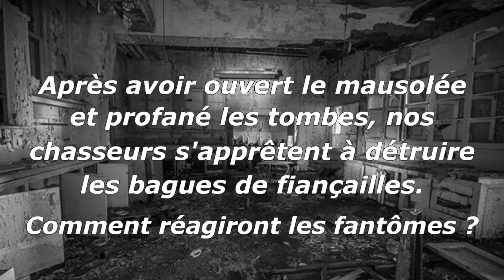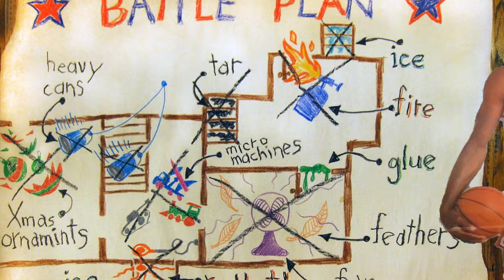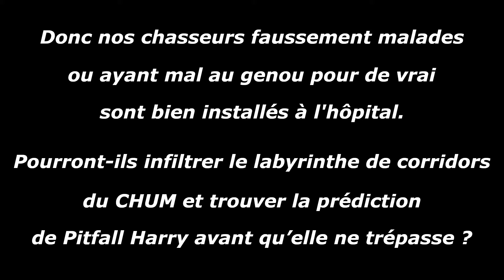Le Jeu C'est Sérieux Sauve le Monde! - Épisode 6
Après avoir ouvert le mausolée et profané les tombes, nos chasseurs s’apprêtent à détruire les bagues de fiançailles. Comment réagiront les fantômes?

DM : Eric Certosini
Joueurs : Guiz de Pessemier, Laurent LaSalle, Tommy Gaudet et Bruno Corbin
PNJ : Christian Page